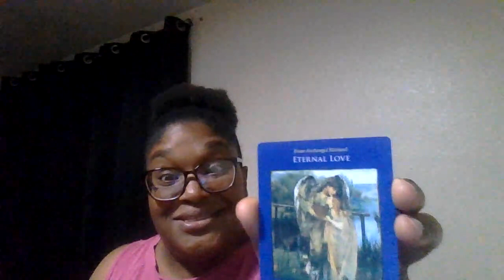ANGEL MESSAGES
The Most High Said What They Said And That's ON Go!